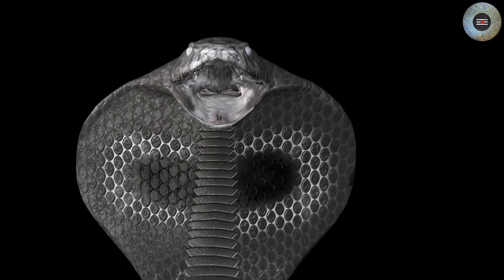फावड़े से काटकर हुई नाग की मोत फिर उसकी नागिन ने लिया ऐसा बदला की पूरा देश हिल गया | ichadhari nagin